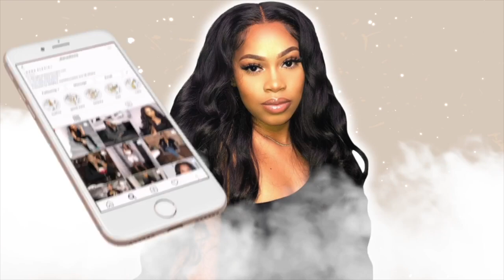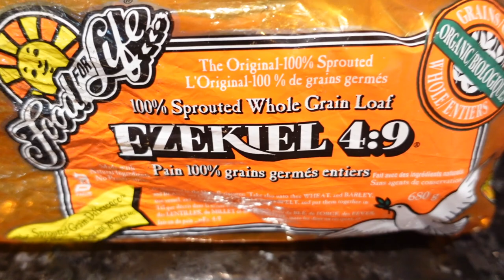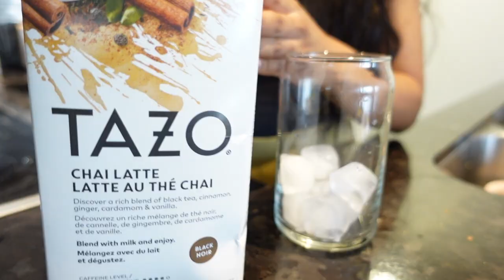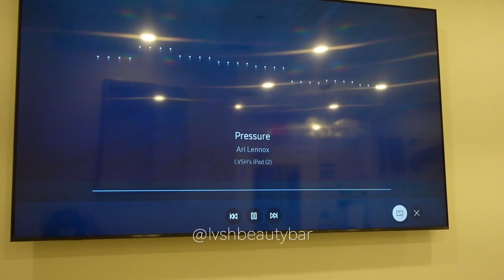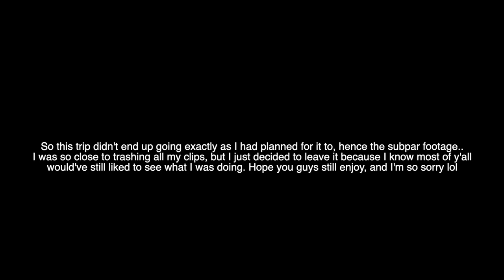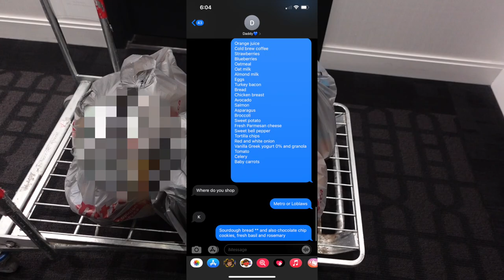DOSE OF DANA | CANCUN VLOG, TAKING IG PICS, LIT GIRLS NIGHT, BEAUTY MAINTENANCE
LINKS! (currently updating)
trench coat
leather jeans